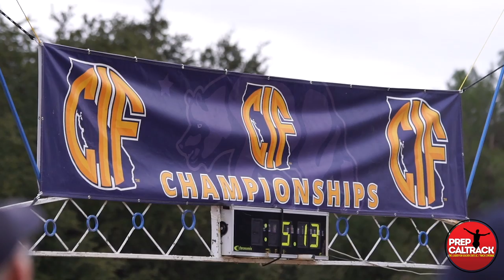Jesuit's Matt Strangio wins CIF-State Division 1 cross country title!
Jesuit High School senior Matt Strangio was the cream of the crop in the Division 1 race at the CIF-State Championships, winning by 17 seconds over Clovis North's Isaiah Galindo! Matt clocked a lifetime-best 14:44 on the Woodward Park Course to advance to Nike Cross Nationals! Here's his interview with Jason Eichelberger and Dylan Stewart of PrepCalTrack.